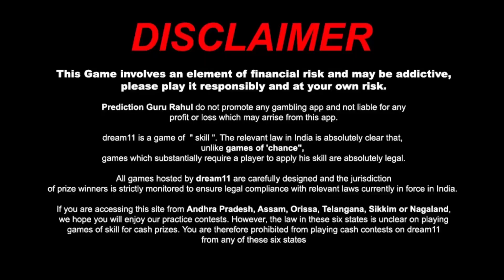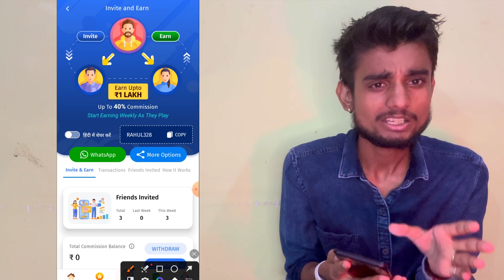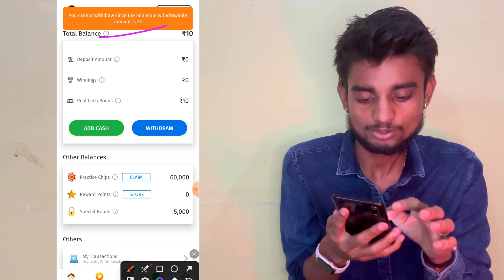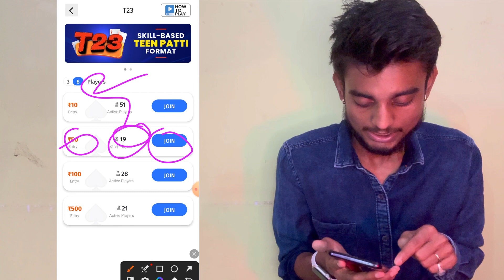Teen patti earning app | Teen patti se paise kaise kamaye | Earn daily 5000 | Best Earning app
Cardbaazi - new  call break app

 More call break game app

🙏👉 cardbaazi  is a Fantasy Sports Gaming Platform in India Which is Very Famous and assures 100% Legallity. This Video is Just for Knowledge Purpose, We Dont Promote any Type of Gambling, or online Gaming .

{ COVER Topic }

🔹FANTASY APP
🔹FANTASY SITE
🔹Dream11
🔹Dream11 TEAM
🔹Dream11 Prediction
🔹 MY11CIRCLE
🔹 MYTEAM11
🔹 BALLEBZAI